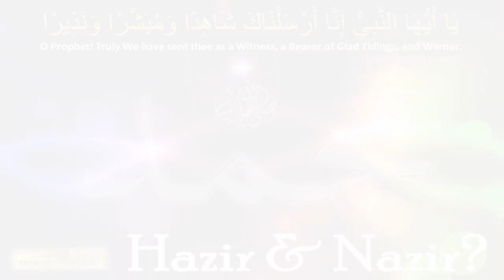SUNNI belief | What is 'Hazir & Nazir'?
Mawlana Ibrar Shafi with Ustadh Muhammad Amir.

What is the meaning of Hadhir wa Nadhir?
What it doesnt mean.
Why it cannot be classed as shirk.
The proofs.
Is being hadhir wa nadhir an attribute of Allah?
The sifaat of Allah - taking things into context and clarifying misconceptions
The Prophets are alive in their graves.

[this clip was not recorded by the Prophetic Way]